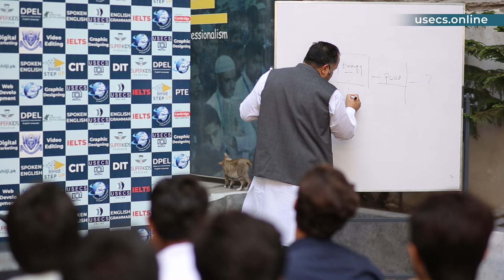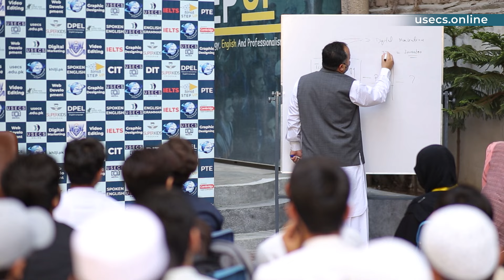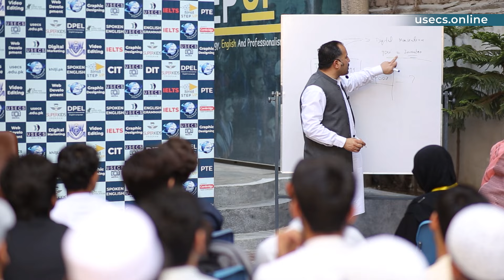بغیر پیسوں کے کاروبار کے مالک بنئیے | How to Start a Business Without Money | Step-by-Step Guide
Learn how to become a successful business owner without needing any initial investment. This video covers practical strategies and tips for starting a business with no money, including leveraging skills, using free resources, and finding creative ways to fund your startup. Whether you're dreaming of entrepreneurship or looking to scale a business on a budget, this step-by-step guide will show you how to achieve your goals without financial barriers. Start your entrepreneurial journey today with these proven techniques for building a business with zero capital.